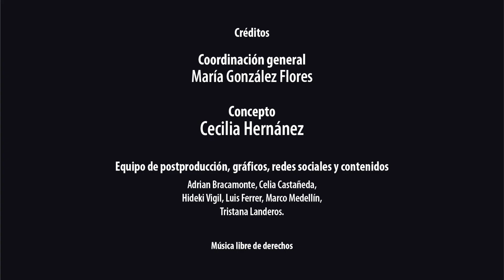Date un respiro mental.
Cápsula con Cecilia Hernández del área de atención al público del museo.